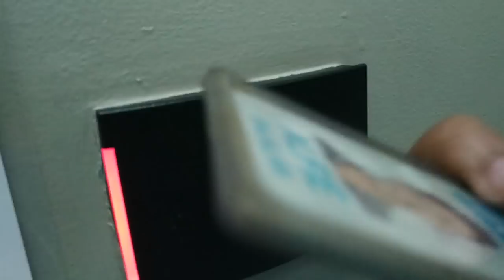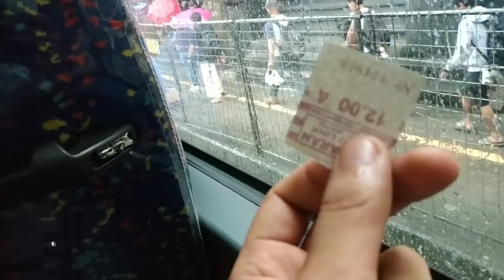Bagyong Ompong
This video scope around friday morning until saturday hitting the typhoon in the Metro, yung buhawi di ko nacaption along QC going to marikina.

Si Bagyong Ompong na ata pinalakas na bagyo ngayon 2018 pero bagyo lang yan! IMMORTAL tayo :D

So bago umuwe nagdrop by sa new MI Store (ngunit bigo cancel ang event), bumawi na lang ako sa Iced Coffee at donut :).